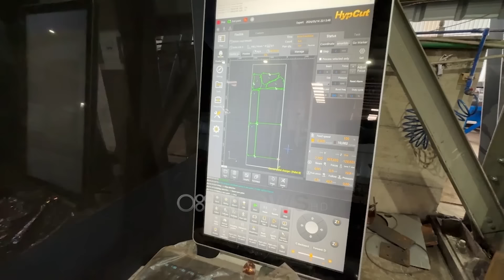Rama në fabrikën në Lezhë: Shembull sesi shqiptarët ndërtojnë sukses në tregun vendas e të huaj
Kryeministri Edi Rama vizitoi në Lezhë ambientet e një fabrike për prodhimin e strukturave metalike.

Rama ishte në fabrikën e Deshir Gjetës, i cili pasi u kthye nga emigracioni, e nisi punën me 5 punëtorë, e tanimë ai ka punësuar 45 persona.

“Gur i rëndë në vend të vet.
Në fabrikën e Deshir Gjeta, i kthyer nga emigracioni, që punën e nisi në tokën mëmë me 5 punëtorë dhe sot e ka shtuar deri në 45 persona duke zbatuar teknologjinë e fundit për prodhimin e strukturave metalike, dhe njëkohësisht duke rrezatuar shembullin e mirë të shqiptarëve që ndërtojnë dita-ditës sukses në tregun vendas dhe atë huaj”, shkruan Rama në Facebook.